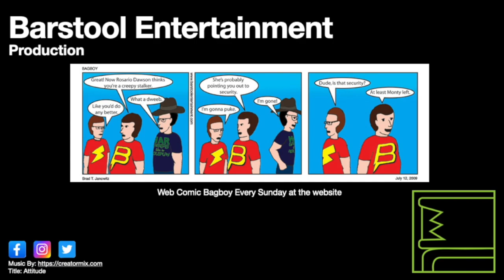Red Dead Redemption 2: Emmet Granger (Redone)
Replaying RDR2, sometimes doing something you have done before, but differently allows for more detail.